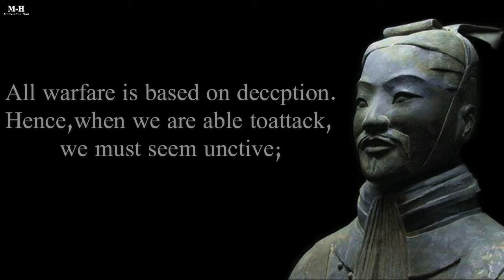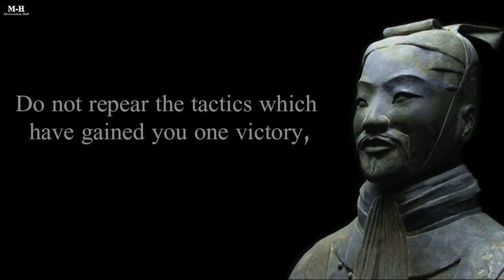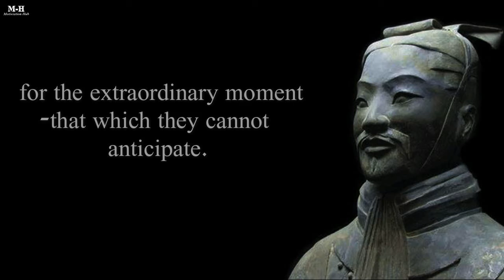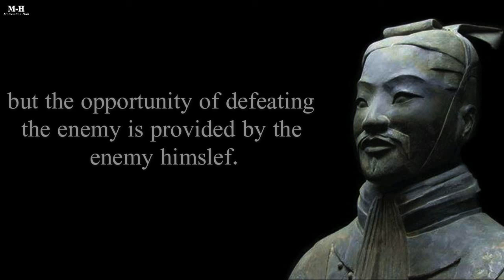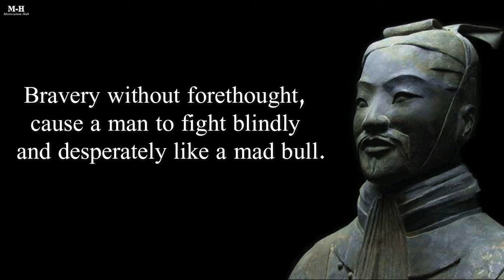Sun Tzu Quotes: How to Win Life's Battles - Motivation Hub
Sun Tzu's The Art of War is a classic piece of military wisdom, still applied today. This overview will cover the highlights of the 13 chapters and will hopefully help you understand!

Credit by : Mandarin Learning Tips Blog - TutorMing
9 Practical Life Lessons from Sun Tzu's Art of War.